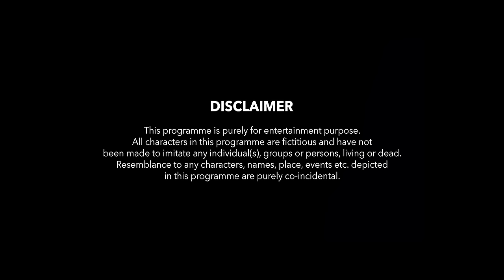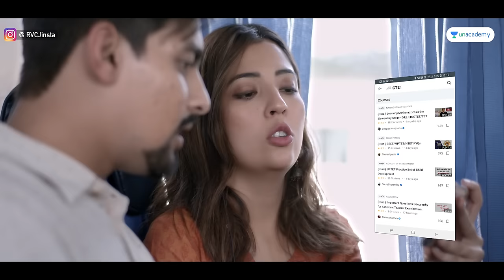When U.P. Guy Meets MUMBAI Girl | RVCJ | FT. Barkha Singh & Aashqeen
What happens when a UP guy bumps into a modern Mumbai girl? Do they gel well? Does cultural difference come in their way? This bus journey will give you the entertainment you need.

Credits:
Channel Head: Ashwin Salunke
Director: Akshat VJ
Concept By: Shahid Javed Ansari
Writer: Aslam
Executive Producer: Ashwin Salunke
Creative Producer: Pankaj Kothawade
Associate Creative Producer: Akshat Vijaywargiya
DOP : Jay Kulkarni & shlok hassanandani
Asst. Director: Lalitam Anand
Editor: Lavesh Rampurkar
Graphics: Sandeep Ambrule
Art: Ram Gupta
Teaser edit - Nikhilism
DI Technician - AURI, INCEPTION STUDIOS
Makeup : Aniket
Hair Stylist: Chhaya
Equipment: Paxton
Gaffer- Vinod
Junior Artist coordinator: Rameshwar
Casting Assistant: Ketan Khandelwal
Accounts: Rohan Pawar
Production Manager: Sahdev Gholap
Subtitles: Sharanya
Location: New Mumbai , Mumbai - Pune Expressway

CAST:

Aashqeen
Barkha Singh
Saad Bilgrami
Lalitam Anand
Shivlekh Singh
Kalyani